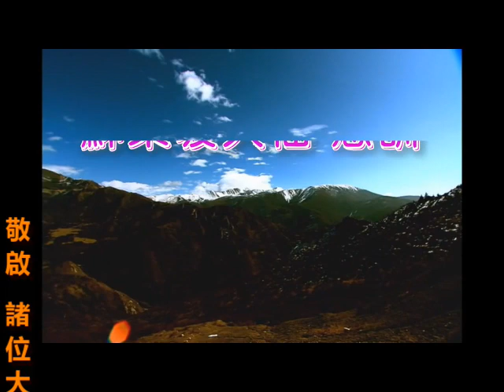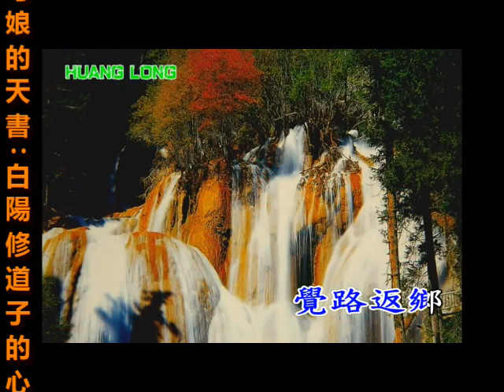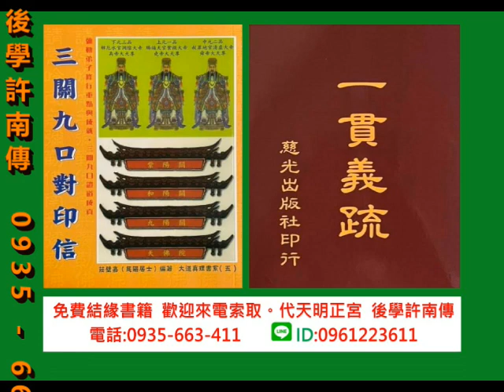20231107 國語善歌 覺路返鄉 調寄夢駝鈴 蘇東坡大仙慈訓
覺路返鄉 蘇東坡大仙慈訓    調寄：夢駝鈴

○紅塵滾滾埋英客　狂沙萬里揚
故人至今在何方　瀟瀟空斷腸
莫嘆人生多虛幻　生命本無常
舉杯邀月高歌亢　瀟灑走四方
※一寸丹心如赤日　浩然正氣磅
自古多情空遺恨　情長路更長
莫道是非恩愛長　超然物外性清朗
不沾凡塵半點驚　覺路返鄉

~感謝天恩師德~